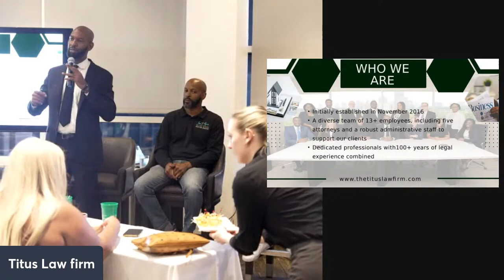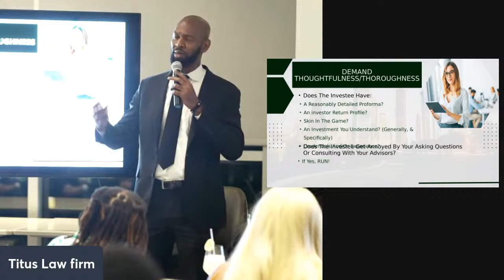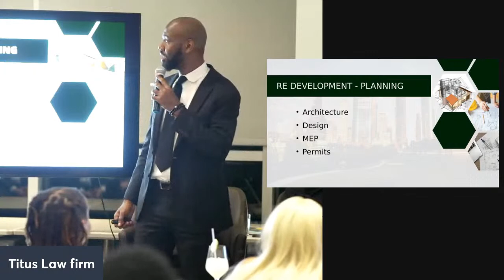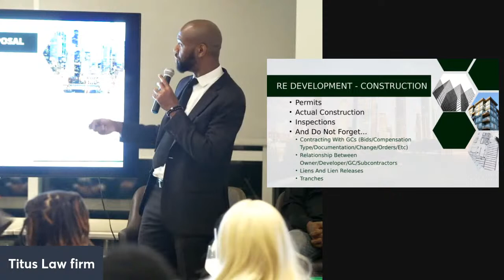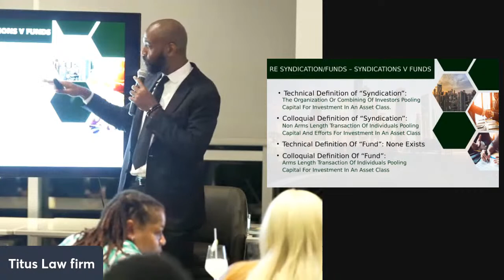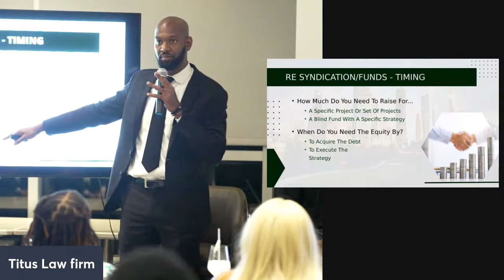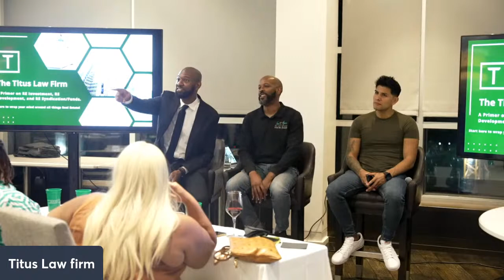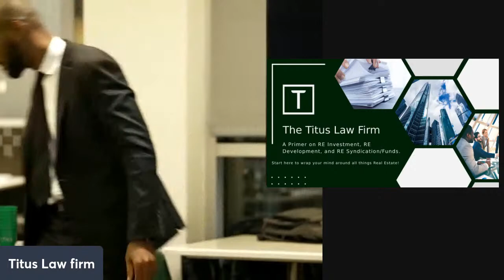A Primer on RE Investment, RE Development, and RE Syndication/Funds.